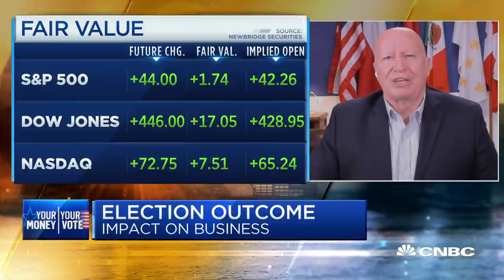Rep. Kevin Brady: We haven't seen a 'blue wave' in Texas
Rep. Kevin Brady (R-Texas) joins "Squawk Box" to discuss the election, Covid-19 relief and more.

Texas, a GOP stronghold for more than four decades, now looks to be a neck-and-neck race between President Donald Trump and former Vice President Joe Biden with just six days to go before Election Day.

The Cook Political Report, a widely followed and respected election-tracking operation that periodically issues ratings in presidential and congressional races, moved Texas on Wednesday from “Lean Republican” to its “Toss Up” column.

NBC News’ own battleground map labeled Texas a toss-up state a day earlier.

″Texas is a state that Biden doesn’t need to win, but it is clear that it’s more competitive than ever,” Cook’s Amy Walter wrote.

The Lone Star State has voted for the Republican nominee in every presidential race since 1976. It boasts 38 electoral votes, the second-largest share in the nation, behind California.

Democrats have long had their eye on Texas. Former Democratic presidential candidate Beto O’Rourke, for instance, raised jaw-dropping sums of money in his 2018 Senate race against incumbent GOP Sen. Ted Cruz. While that effort ultimately failed, Democrats did manage to flip one House district in the 2018 midterms, and the party is looking to pick up more seats in 2020.

Early voting numbers in the state should encourage Democrats: More than 7.8 million people have already voted in the Lone Star State, about 87% of its total turnout in 2016, according to the U.S. Elections Project. More ballots have been cast in Texas than in any other state so far, the data shows.

That’s due in part to a huge boost in voter registrations since 2016, which Democratic operatives believe plays in their favor.

Anti-Trump sentiment in the blue and purple pockets of the state could be driving turnout among key demographics — such as Hispanic Americans, Asian Americans and Americans with bachelor’s degrees or higher — that could be more likely to break for Biden.

RealClearPolitics’ average of polls in the state shows Trump maintaining a narrow 2.4-point lead over Biden. That gap has shrunk a few percentage points in recent days.

Nationally, Biden currently holds a 7.1-point lead in the polls over Trump, according to RCP’s average.

Right on cue, the Biden campaign announced that the candidate’s running mate, Sen. Kamala Harris, is scheduled to campaign in Texas on Friday.